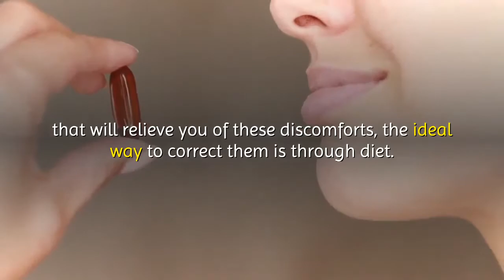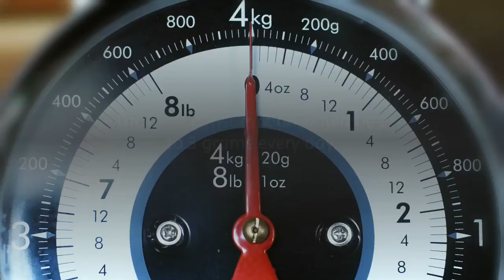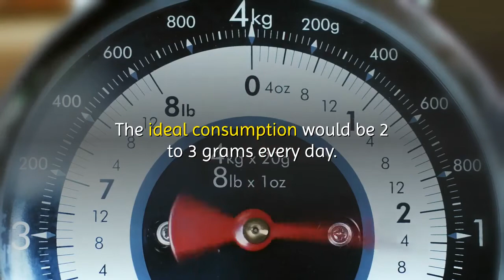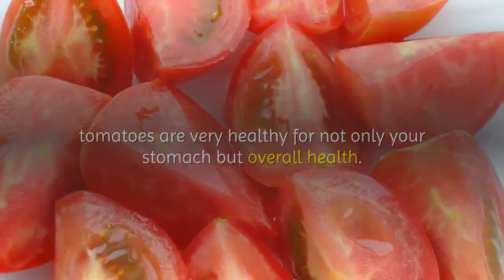9 Foods for Smooth Digestion l Digestion Problems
9 Foods for Smooth Digestion l Digestion Problems

digestion foods
foods digestion
digestion foods to eat
digestion foods
easy digestion foods
best digestion foods
digestion time of foods chart
digestion of different foods
food digestion in human body
food digestion problem solution
food digestion exercise
digestion food in stomach
digestion problem home remedy
gas digestive problems home remedies
Digestion problems